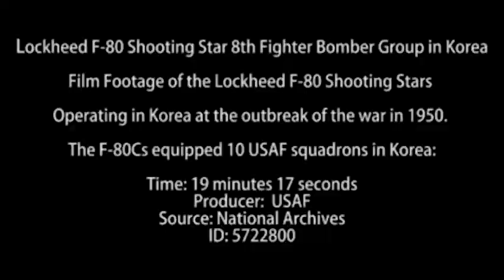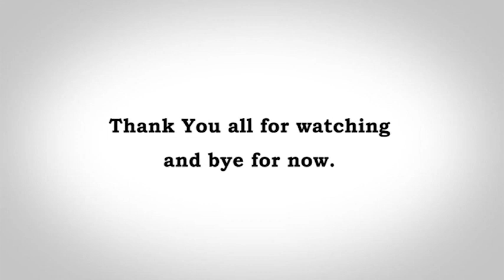Lockheed F-80 Shooting Star – 8th Fighter Bomber Group in Korea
Film Footage of the Lockheed F-80 Shooting Stars operating in Korea at the outbreak of the war in 1950.
The F-80Cs equipped 10 USAF squadrons in Korea:

During World War II, the USAF air units operated primarily in the Southwest Pacific Theater as part of Fifth Air Force. When the air unit arrived in Brisbane, Australia, in April 1942, three squadrons were assigned: the 35th, 36th and 80th Pursuit Squadrons. Since fighting became the new objective, the unit took on the new designation of the 8th Fighter Group. During the course of World War II in the Pacific, the 8th participated in battles in Port Moresby, Nadaab, Owi, Zamboanga, the Philippines, Minadoro, Ie Shima and Japan. The Group participated in nine campaigns and received two Distinguished Unit Citations. The 8th spawned twenty-seven "Aces" and accounted for destroying 449 enemy aircraft during World War II.

The 8th Fighter-Bomber Wing (35th, 36th, and 80th Fighter-Bomber Squadrons), based at Suwon Air Base, was the longest-serving F-80 unit in Korea. It began missions from Japan in June 1950 and continued to fly the Shooting Star until May 1953, when it converted to F-86 Sabres.

Of the 277 F-80s lost in operations (approximately 30% of the existing inventory), 113 were destroyed by ground fire and 14 shot down by enemy aircraft. F-80s are credited by the USAF with destroying 17 aircraft in air-to-air combat and 24 on the ground.

Four squadrons of the 8th Fighter-Bomber Group represented in this film.

1. 35th Fighter-Bomber Squadron has three black or dark blue stripes on the tail. The 35th Fighter-Interceptor Group and two squadrons, the 39th and 40th FIS, went to Pohang, Korea in July 1950, but converted to the P-51 Mustang before the end of the year.
2. 36th Fighter-Bomber Squadron has three red stripes on the tail. In June 1950, the 36th found itself in the fight from the beginning of the conflict. Flying F-80 Shooting Stars, the squadron attacked advancing North Korean tanks, trucks, artillery, and troops. The unit later converted back to the piston-engined P-51 Mustang,
3. 80th Fighter-Bomber Squadron has three yellow stripes on the tail. Major Charles J. Loring, Jr. was posthumously awarded the Medal of Honor for his actions while flying an F-80 with the 80th Fighter-Bomber Squadron, 8th Fighter-Bomber Wing on 22 November 1952.
4. 8th Fighter-Bomber Squadron has a yellow band near the top of the tail and a yellow wave on the nose section.  The 8th Tactical Reconnaissance Squadron, later redesignated 15th TRS, served from 27 June 1950 at Itazuke, Japan, Taegu (K-2) and Kimpo (K-14), Korea, until after the armistice. The squadron also utilized a few converted RF-80Cs and RF-86s.

Observations:
-  01:11-01:23 an F-80 from the 8th FBS.
-  07:02-07:05 and 07:24-07:39 a first or second lieutenant wearing a helmet with what appears to be a Combat Observer badge on top, a Combat Infantryman Badge in the center, and a First or Second lieutenant insignia below.
- 07:39-08:02 a USAF jeep with the decorated helmet on the hood and what may be a forward observer on the radio looking skyward while communicating with an observation aircraft.
- 08:47-09:00; 09:18-10:57; 10:56-11:10; 11:44-12:16; 14:05-14:09; 16:35-16:55; 17:46-18:03 and 18:36-19:19 F-80's from the 35th or 36th FBS and the 80 FBS depending on what colors are seen.

Time: 19 minutes 17 seconds
Producer:  USAF
Source: National Archives
History: Wikipedia
ID: 5722800